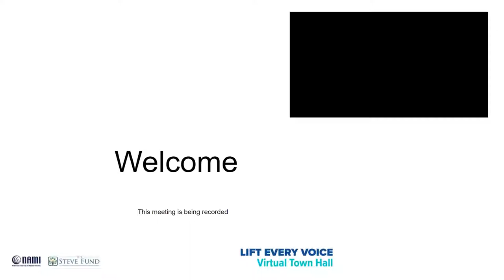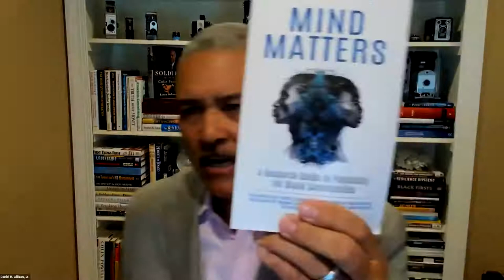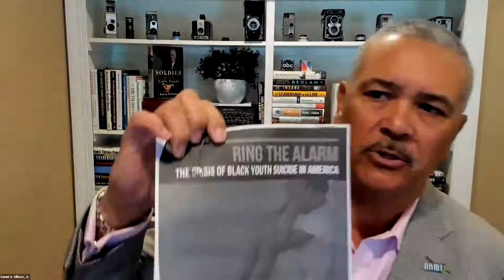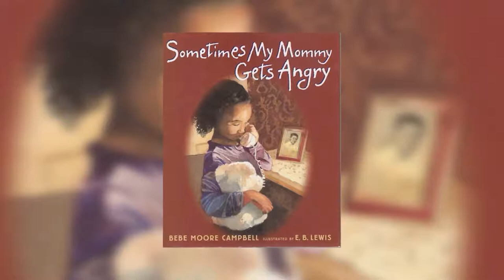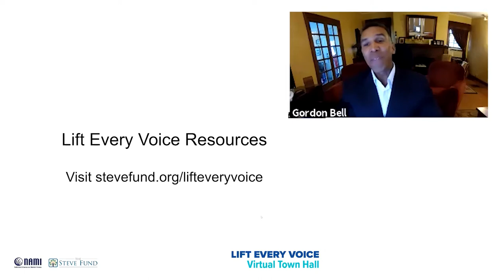Lift Every Voice: A Call to Action to Promote the Mental Health of the Black Family - October 7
Experts and advocates share insights on mental health and mental illnesses in communities of color in the context of structural inequities, the pandemic, and the economic crisis and discuss the full range of mental health care and psychiatric treatment options, support groups, and other resources that can foster thriving among Black families.